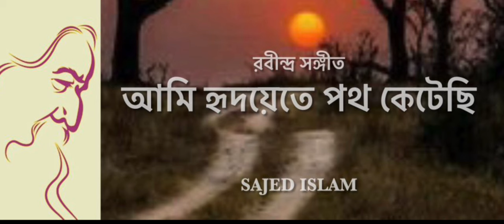আমি হৃদয়েতে পথ কেটেছি॥ Ami Hridoyete Poth Katechi ॥ রবীন্দ্র সঙ্গীত॥ Rabindra Sangeet॥ Sajed Islam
রবীন্দ্র সঙ্গীত॥ Rabindra Sangeet
আমি হৃদয়েতে পথ কেটেছি।
Ami Hridoyte Poth Ketechi
Ami Hridayete Path Ketechhi Sagar Sen
Ami Hridoyete Poth Ketechi| Rabindra Sangeet| Moqbul Hossain
Ami Hridoyete Poth Ketechi | Gaan Diye Shuru | Rezwana Choudhury Bannya | Tagore Song | Channel i
Ami Hridayete Path Manomay Anandaloke
Ami Hridoyete Poth Katechi Swagatalakshmi Ekla Geetbitan Vol 75